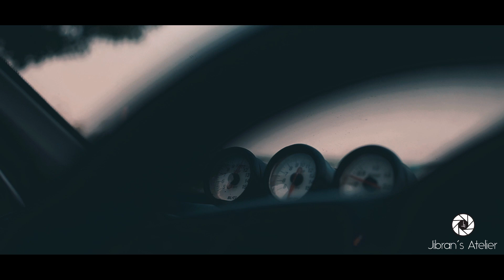THE MOST INSANE MITSUBISHI EVOLUTION |KARACHI TRACK | DO DARYA 2020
Yesterday I met this aggressive machine.

Director// Jibran Janjua
Art Director// Jibran Janjua
Director of photography// Jibran Janjua
Editor// Jibran Janjua
Lighting Setup// Jibran Janjua

Song Info

I’m a 22 year old kid. I make videos and i can cook food. This is my life.